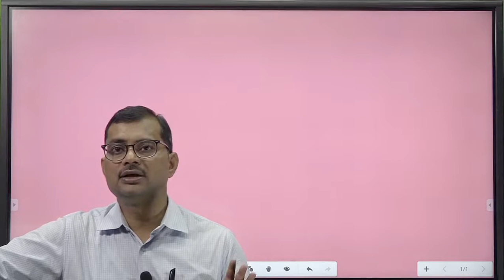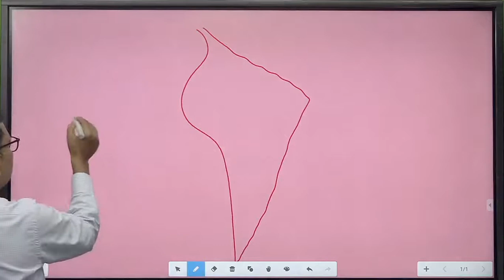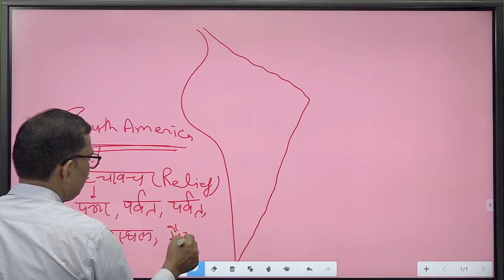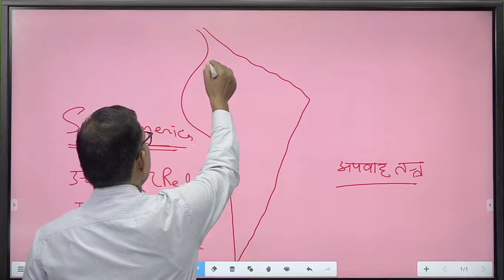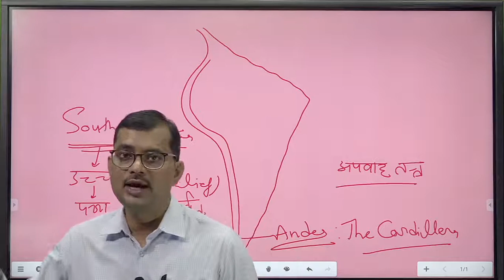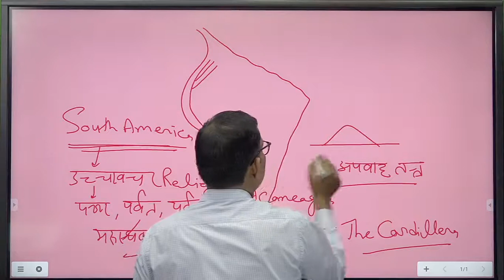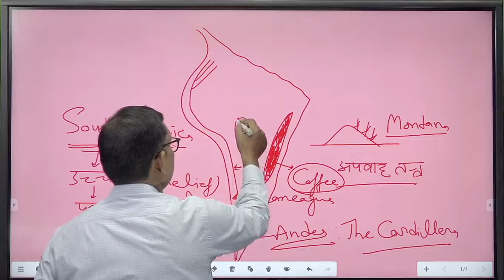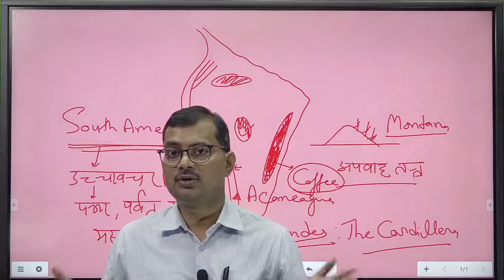SOUTH AMERICA---RELIEF FRATURES N TOPOGRAPHY.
USEFUL FOR PRELIMS 2020.This will also help in state pcs as well as ssc exam.This video is also useful for ssc exam.